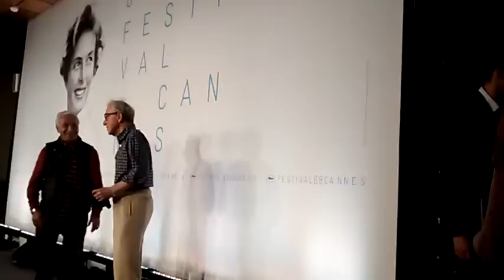Woody Allen en Cannes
Ingreso a la conferencia de IRRATIONAL MAN